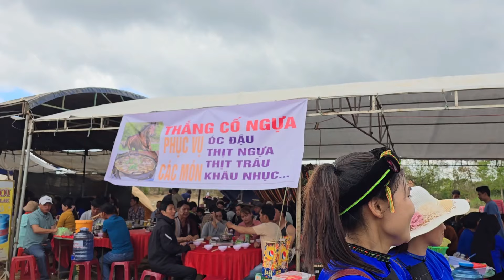❤️ DU XUÂN #2 | khám Phá Ẩm Thực Tại Lễ Hội Lồng Tồng Krông Nô Đăk Nông | Trâu Nhúm Mẻ Là Ngon Nhất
❤️ Du Xuân #2 | khám Phá Ẩm Thực Tại Lễ Hội Lồng Tồng Krong Nô Đăk Nông | Trâu Nhúm Mẻ Là Ngon Nhất
   chào cả nhà yêu! mời cả nhà xem tiếp phần 2 của chuyến Du xuân khám phá lễ hội lồng tồng nhé